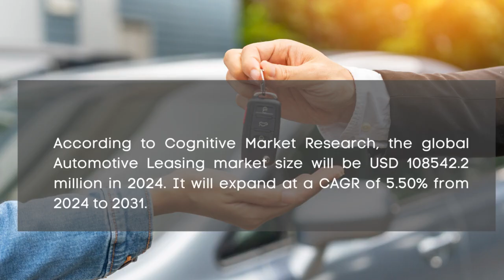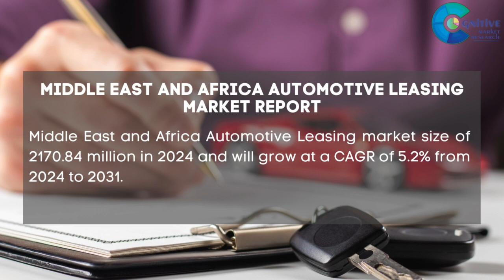Automotive Leasing Market Report 2024 | Forecast, Market Size, Growth, Trends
Report Insights: According to Cognitive Market Research, the global Automotive Leasing market size will be USD 108542.2 million in 2024. It will expand at a compound annual growth rate (CAGR) of 5.50% from 2024 to 2031.

Middle East and Africa had a market share of around 2% of the global revenue and was estimated at a market size of 2170.84 million in 2024 and will grow at a compound annual growth rate (CAGR) of 5.2% from 2024 to 2031.
The truck utility trailer category is the fastest growing segment of the Automotive Leasing industry